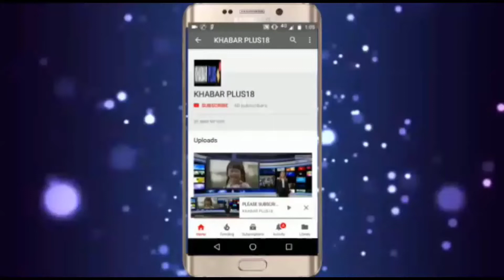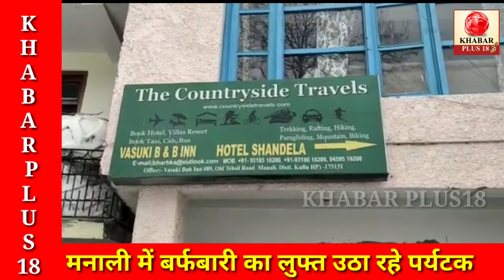मनाली में बर्फबारी,पर्यटक उठा रहे है लुफ्तSnowfall in Manali, tourists are enjoying